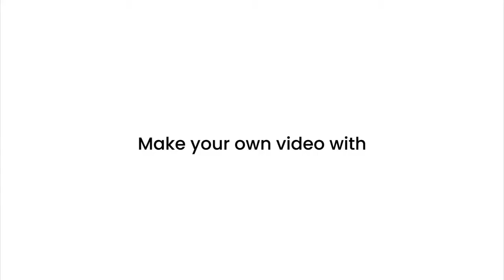Latest Scientific and Engineering Technologies